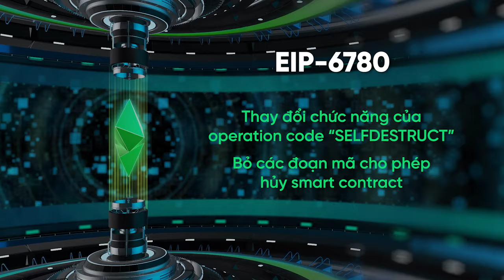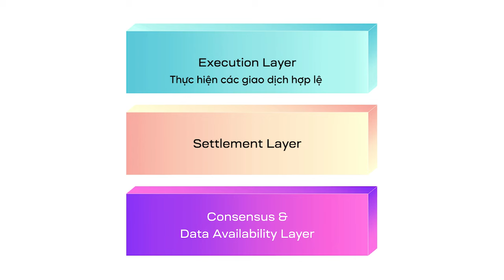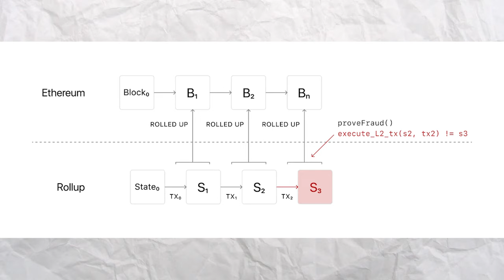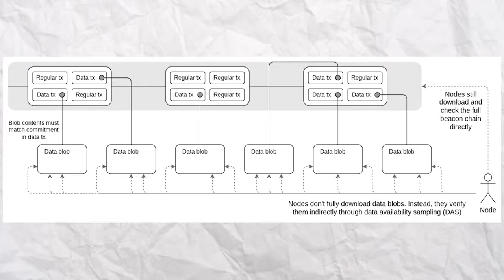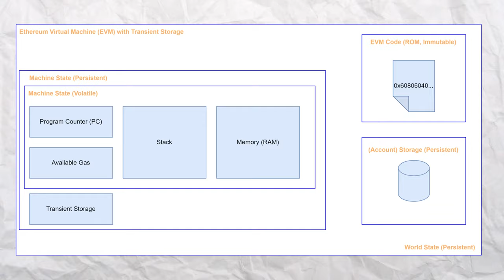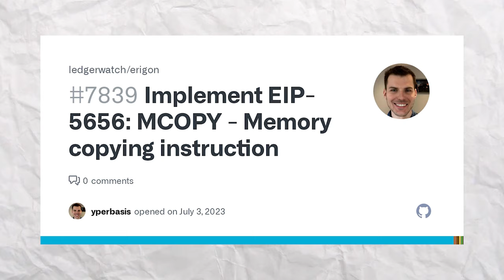Nâng cấp Dencun - Sự bùng nổ dành cho các Layer 2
Dencun là một bản nâng cấp lớn tiếp theo của Ethereum bao gồm nhiều đề xuất EIP tác động lên cả người dùng, developers và toàn bộ mạng lưới. Đặc biệt với sự xuất hiện của EIP-4844, phí gas trên các Layer 2 được kỳ vọng sẽ giảm mạnh đối với người dùng cuối.

Dencun được kỳ vọng sẽ diễn ra vào đầu năm 2024 sắp tới, ngay trước halving. Ở thời điểm hiện tại khi mà market đang trong tình trạng cạn kiệt volume và thanh khoản thì việc xuất hiện một narrative nào đó đủ mạnh để dẫn dắt thị trường sôi động là một điều cực kỳ cần thiết lúc này. Và có lẽ Dencun chính là thứ chúng ta đang chờ đợi trong thời gian tới?